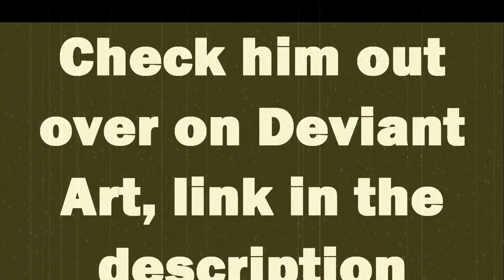Zootopia Comic "Not Again" FULL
Big shout out to the artist "TheGorySaint." Hope you guys enjoyed and peace out!!
*This is NOT my Comic or Songs*

This material is being made available within this transformative or derivative work for the purpose of education, commentary and criticism, is being distributed without profit, and is believed to be "fair use" in accordance with Title 17 U.S.C. Section 107